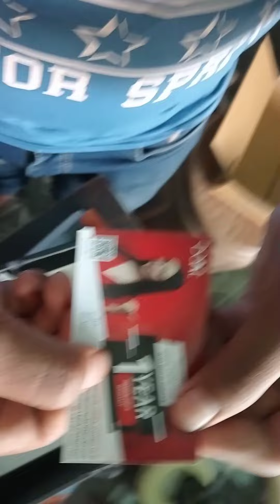boat rockers 450 pro review price under 2000